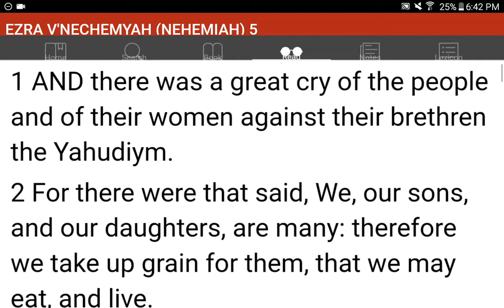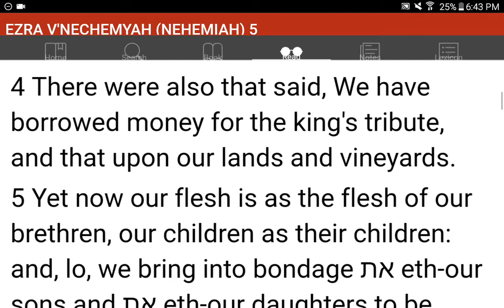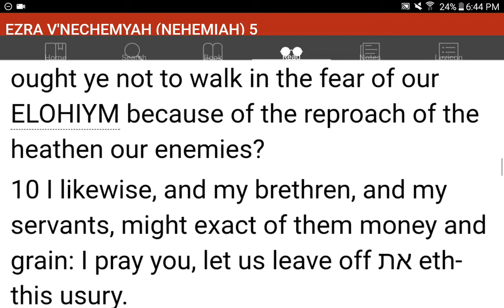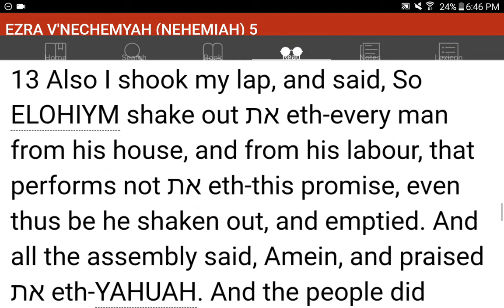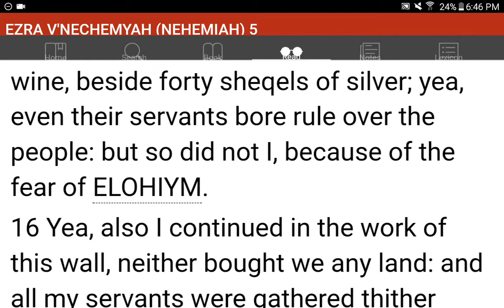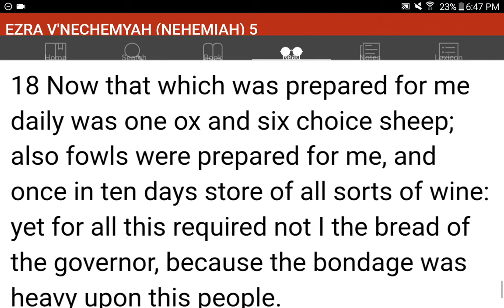💜h?™ "What's the MOST HELPFUL & SIMPLEST WAY that WORKS?"™ GIVE 1P/Month NOW! GCash